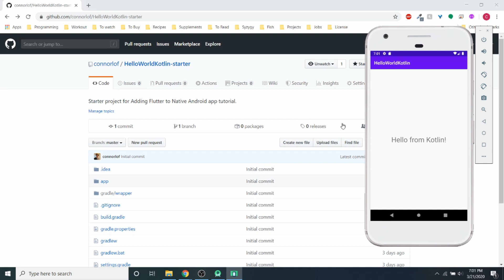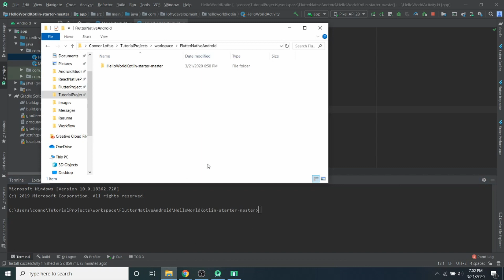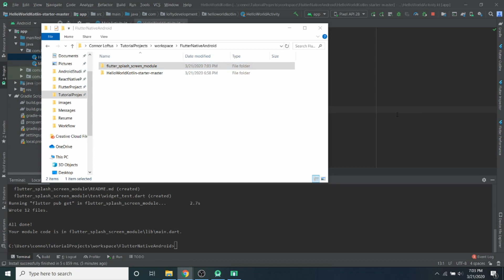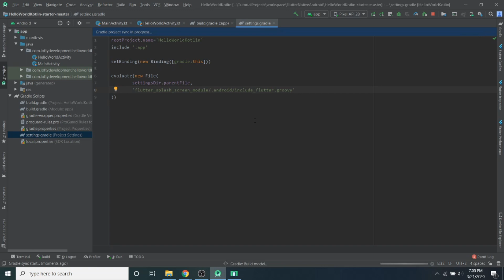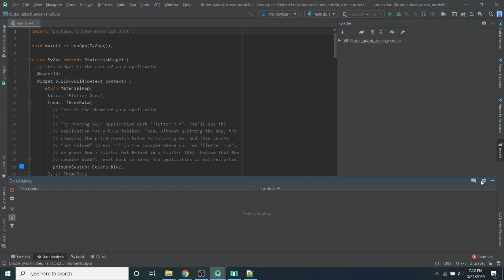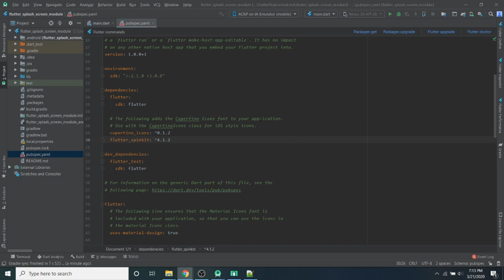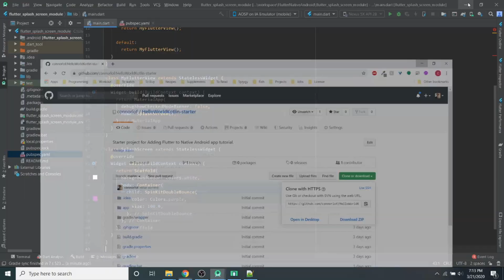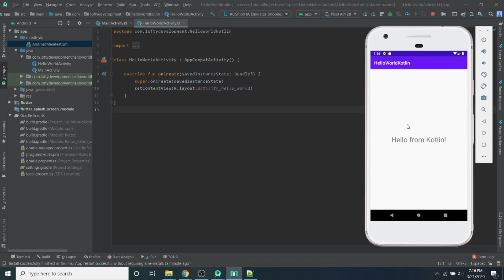Easily Add Flutter to a Native Android App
This tutorial shows how to add a Flutter module to an existing native Android application. This method can be used for a new app or an existing one. This tutorial uses native Kotlin code but it will work just as well for Java based apps. This tutorial shows how to add a splash screen written in Flutter to an existing native Android app although it can easily be expanded upon to add a fully functional Flutter screen to your application.

Check out my most recommended books to learn Flutter or Native Android Development:
Flutter Complete Reference
Head First Android Development
Android Programming: The Big Nerd Ranch Guide